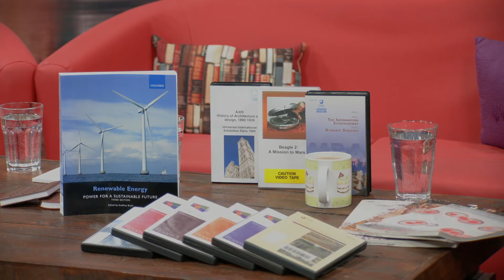Welcome to (re)Freshers' and Orientation Student Hub Live. January 31st 2018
Student Hub Live Freshers' week January 31st 2018.
Karen Foley is a Lecturer at the Open University and oversees the Student Hub Live, producing and presenting the online, interactive show.